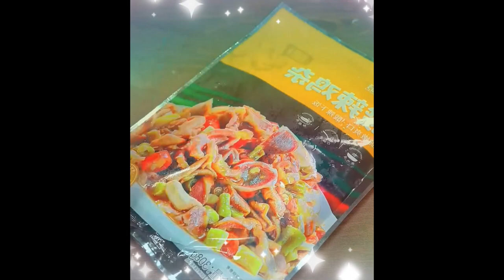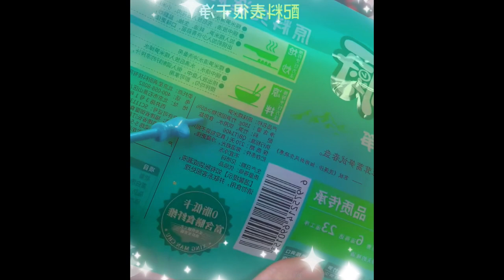In the future, if you want to eat braised pork with pickled vegetables Foods 1